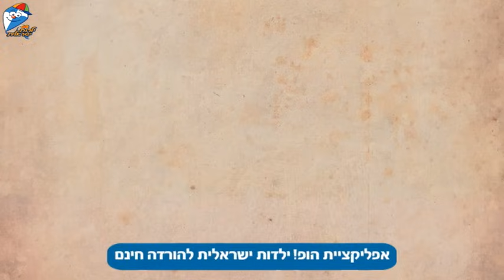מחרוזת שירי יהונתן גפן - שירי ילדות אהובים - ילדות ישראלית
מחרוזת שירי יהונתן גפן רק בהופ! ילדות ישראלית
איך שיר נולד, יוסי יוסי, גן סגור, ברקים ורעמים, אני אוהב שוקולד, הילדה הכי יפה בגן,  ריח של שוקולד, אבא סיפור, לילה טוב, כמו ים, איך מציירים איש

ערוץ הופ! ילדות ישראלית הוא ערוץ לילדים ופעוטות שבא להנגיש את המוזיקה הישראלית - החדשה והנוסטלגית לקטנטנים. אנו מאמינים שהילדים שלכם זכאים להכי טוב בעולם ולכן אנחנו כאן כדי לספק להם את התוכן הכי טוב שיש. אצלנו בערוץ היוטיוב תוכלו למצוא  שירים, ספיישלים לפי נושאים ועוד הרבה מעבר!
אתר ערוץ הופ! ילדות ישראלית
יש לנו גם אפליקציה (שם תמצאו סדרות, שירים ומשחקים) :
אתם מוזמנים ליהנות משאר ערוצי היוטיוב שלנו:
קטגוריות: הופ!

גם אתם ממש אוהבים את השיר אצא לי השוקה? קבלו גרסה במיוחד בשבילכם של השיר במשך שעה שלמה ברצף: